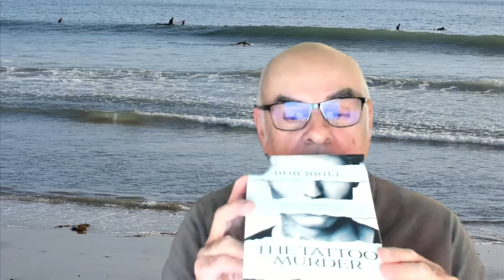50 Years in Radio; 1988 Olympics in Seoul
Bob was in Seoul for the Summer Olympics and watched Ben Johnson dominate and then flee the country after a failed drug test. This and the solemn moments at the border with North Korea and crossing the line into the North.